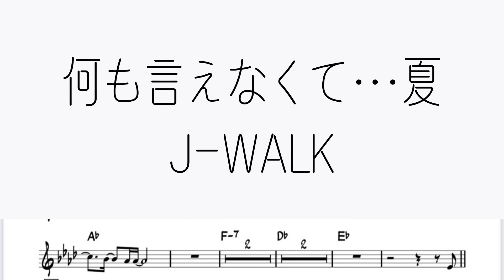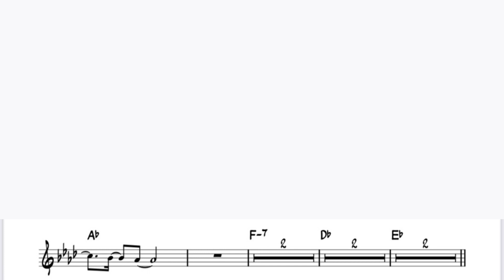J-WALK「何も言えなくて…夏」をアルトサックスで演奏 楽譜 コード 付き演奏動画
J-WALK「何も言えなくて…夏」を楽譜そのままに演奏してみました。